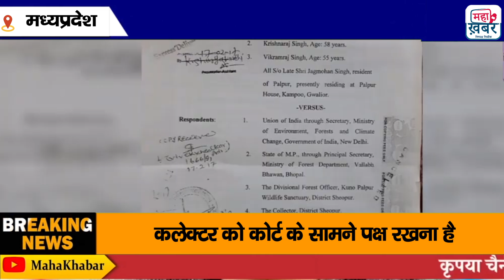Kuno National Park: विवाद पालपुर राजघराने ने क्यों वापस मांगी अपनी 222 बीघे जमीन | gwalior | cheetah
kuno national park controversy,madhya pradesh news,madhya pradesh big news,big news from madhya pradesh,madhya pradesh todays news